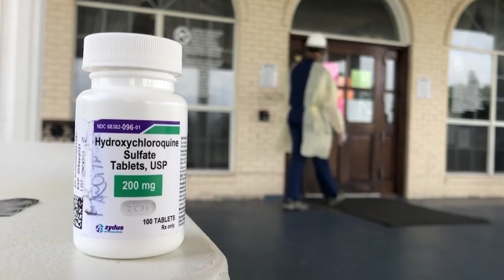Coronavirus Town Hall: Experts Answer Your Questions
How close are scientists in the search for a vaccine?  What will be the long term impact?